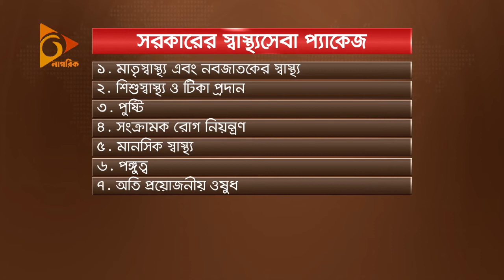অনেক অভিযোগ থাকার পরও স্বাস্থ্যখাতে এগিয়ে চলেছে বাংলাদেশ | এগিয়ে যাওয়া বাংলাদেশ | Nagorik TV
অনেক অভিযোগ থাকার পরও স্বাস্থ্যখাতেও এগিয়ে চলেছে বাংলাদেশ...

এগিয়ে যাওয়া বাংলাদেশের এবারের অতিথি...

অধ্যাপক ডা. খুরশীদ আলম।
মহাপরিচালক (ডিজি), স্বাস্থ্য অধিদপ্তর।

রাশেদ রাব্বি।
বিশেষ প্রতিনিধি, আমাদের সময়।

সঞ্চালনায় থাকছেন...
শাহনাজ শারমিন।